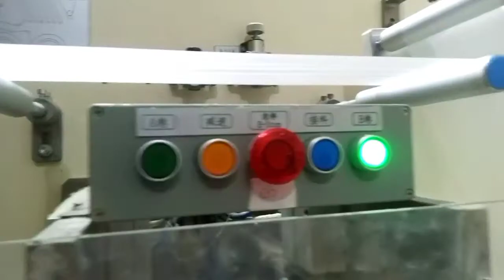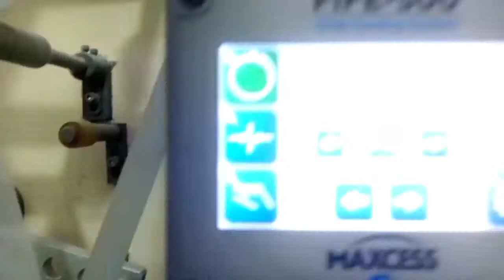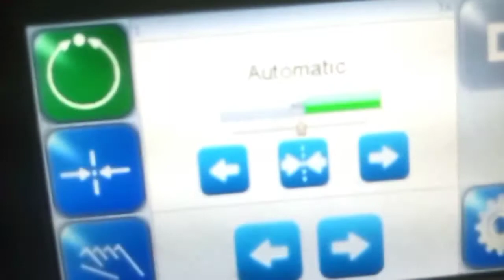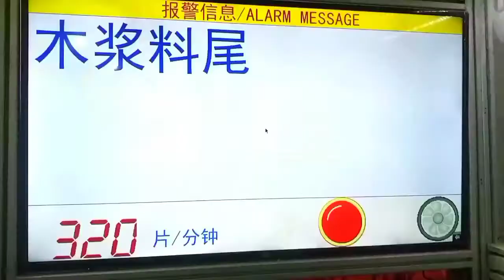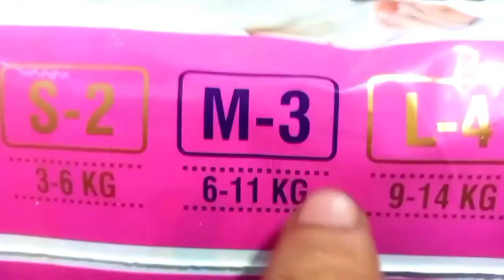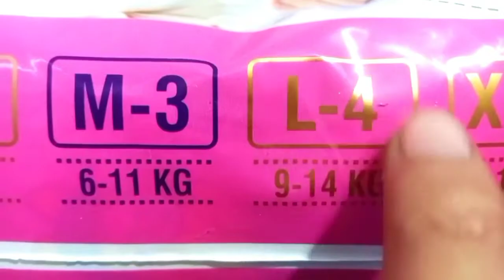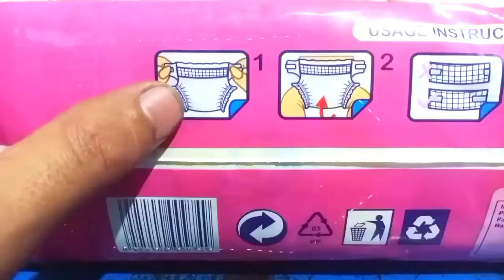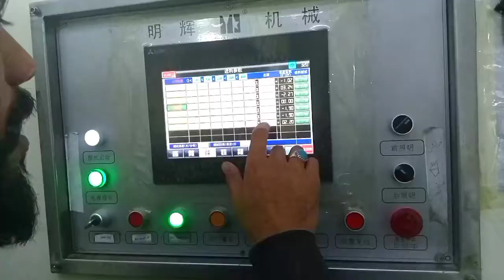How to making a baby Diaper Full Servo Diaper Machine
How to making a baby Diaper

Full Servo  Diaper Machine

Gold Baby Baba with full elastic waist band(with magic grip/dry and comportable

High Quality Material use in baby Diaper.
1 SAP super absorbent polymer
2 Cuff
3 waisteband
4 Backsheet
5 Frontal tape
6 Elastic
7 ADL
8 SCut